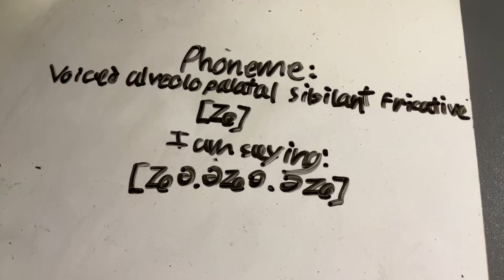[ʑ] voiced alveolopalatal sibilant fricative consonant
I pronounce [ʑ] the voiced alveolopalatal sibilant fricative consonant for you all!